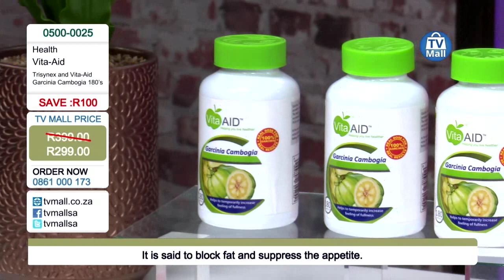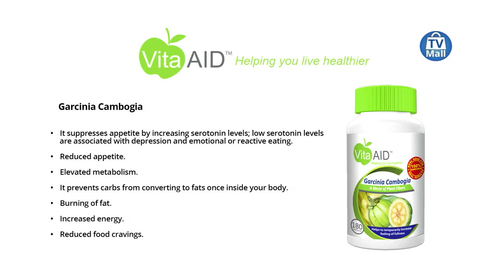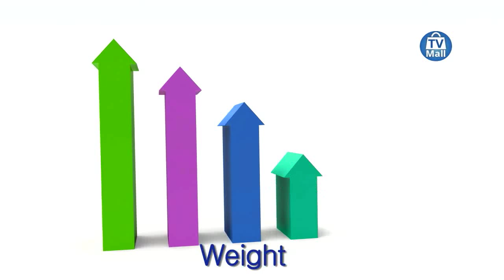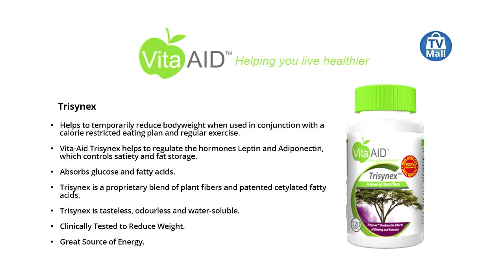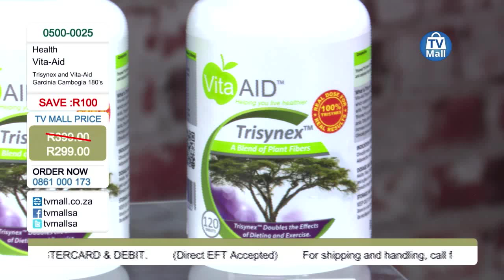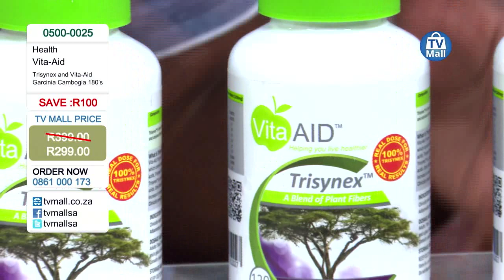Vita-Aid™ Trisynex and Vita-Aid™ Garcinia Cambogia 180's: 0500-0025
Vita-Aid™ Trisynex

• Helps to temporarily reduce bodyweight when used in conjunction with a calorie restricted eating plan and regular exercise.

• Vita-Aid™ Trisynex helps to regulate the hormones Leptin and Adiponectin, which controls satiety and fat storage.

• Absorbs glucose and fatty acids.

• Trisynex is a proprietary blend of plant fibers and patented cetylated fatty acids.

• Trisynex is tasteless, odourless and water-soluble.

• Clinically Tested to Reduce Weight.

• Great Source of Energy.

• Lowers Cholesterol.

• Regulates Body Fat.

• Trisynex Doubles the Effects of Dieting and Exercise.

• Vita-Aid™ Trisynex together with an optimal lifestyle assists to balance your blood sugar levels.

• GRAS Status (Generally Regarded As Safe).

• Garcinia Cambogia extract (GCE) comes from a tropical fruit grown in India and Southeast Asia. The active ingredient has been identified: hydroxycitric acid (HCA). It is said to block fat and suppress the appetite.

• It inhibits a key enzyme, citrate lyase, that the body needs to make fat from carbohydrates.

• It suppresses appetite by increasing serotonin levels; low serotonin levels are associated with depression and emotional or reactive eating

• Reduced appetite

• Elevated metabolism

• It prevents carbs from converting to fats once inside your body

• Burning of fat

• Increased energy

• Reduced food cravings

*Excludes delivery